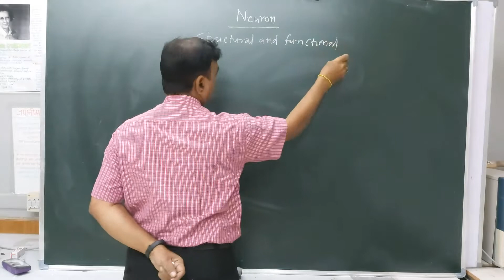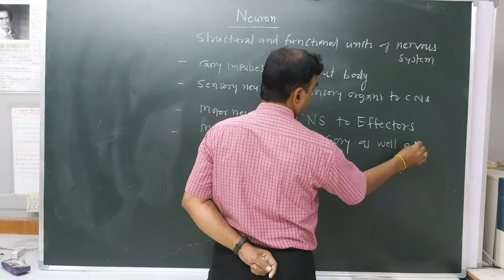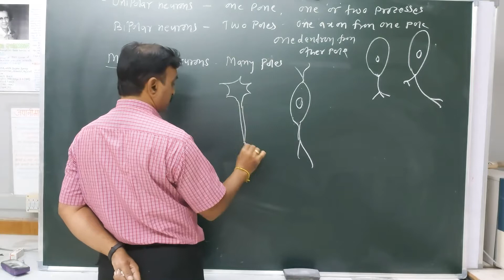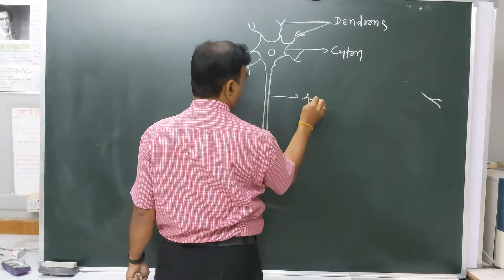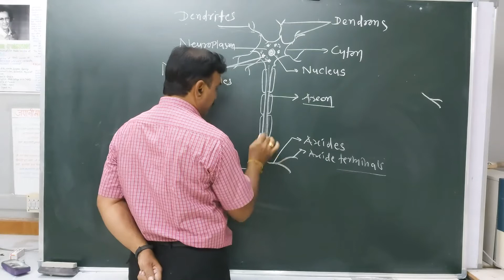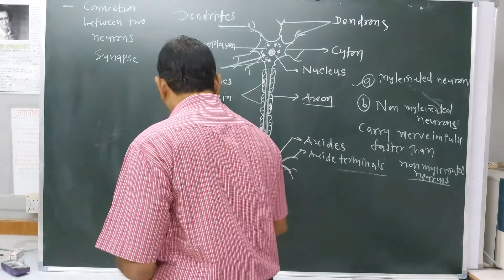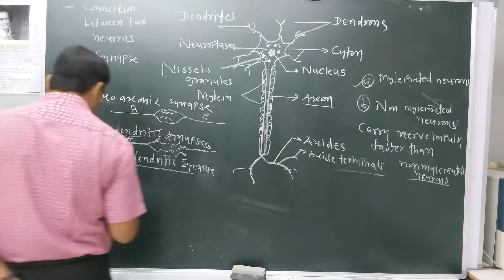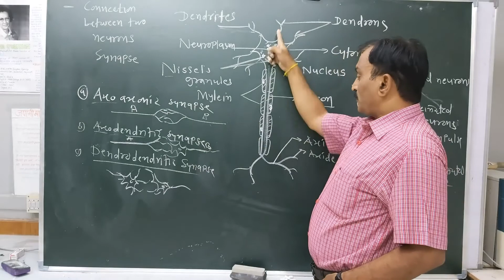Stimulation Conduction and Impulse Transmission 1